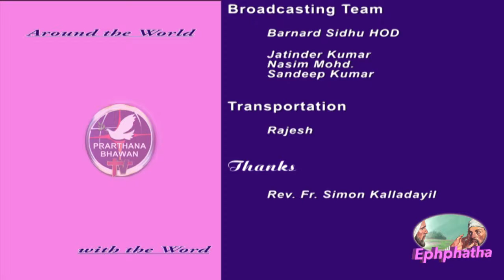Ephatha By Fr.Simon Kalladayil Ep 3